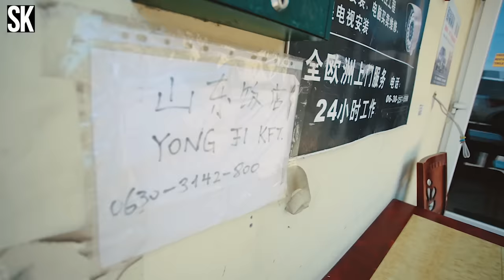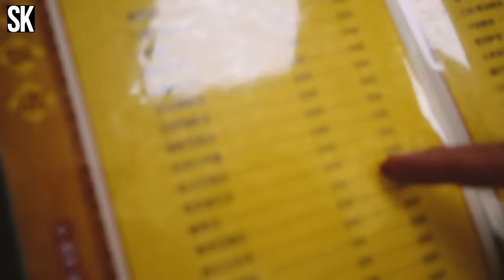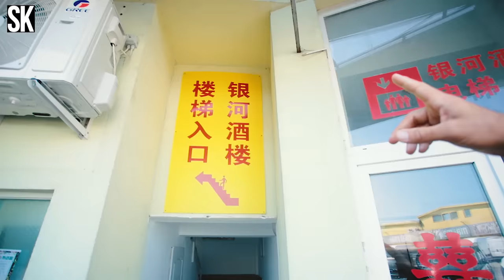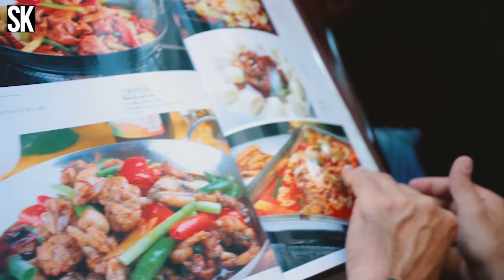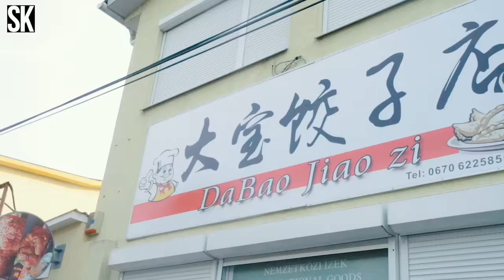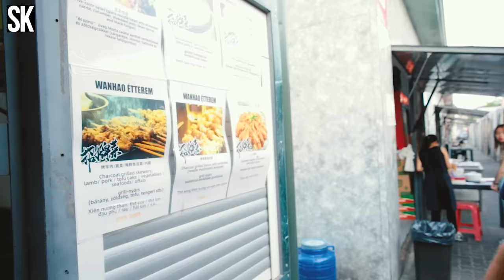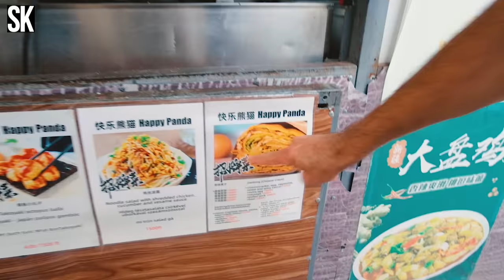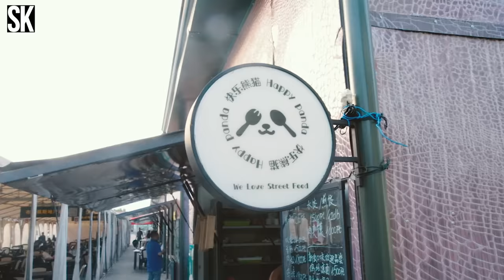Felzabáltuk Budapest legjobb kínai kajáit - Wang mesterrel!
Ilyen még nem volt! Zé Wang mesterrel járta végig a fővárost, hogy felkutassák a legkirályabb kínai éttermeket. Lesz itt minden: 1 méteres tészta, extra csípős ételek, csirkeláb, és még rengeteg meglepetés, úgyhogy garantáltan rá fogtok kattanni!

A Biang Bisztró után a Jegenye utcába vezetett az út, ahol a kínai piac legdurvább kajáit találtuk meg!